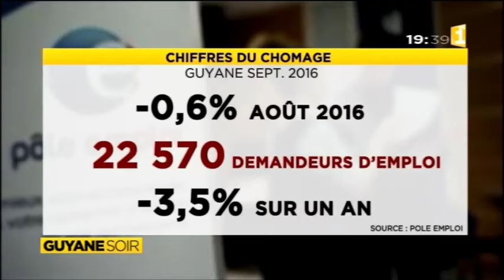Intervention Myriam El Khomri - Guyane 1ère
La ministre du travail était l'invitée du journal télévisé de Guyane 1ère le 26 octobre. Elle revenue sur l'aide financière accordée à la Mission locale et a commenté les chiffres du chômage.